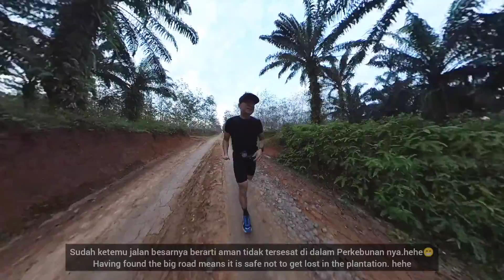Trail Running Ala Jackie Chan😅 Jackie Chan's Trail Running / Nineten 910 Fuuto/indonesian runner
Trail Running Ala Jackie Chan😅 Jackie Chan's Trail Running / sepatu Nineten 910 Fuuto
indonesian runner

tersedia dalam video 360° :
Available in 360°Video :

This video uses NoCopyRight Music